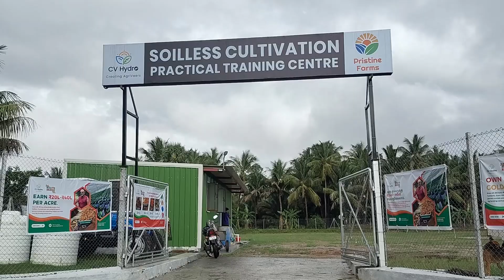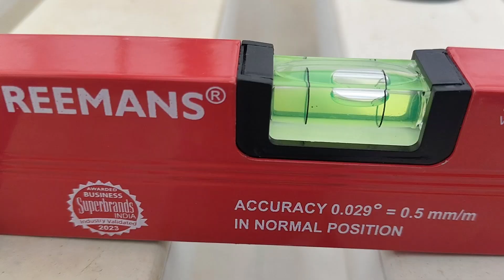CV Hydroponics Expert He introduce soil less farming in india